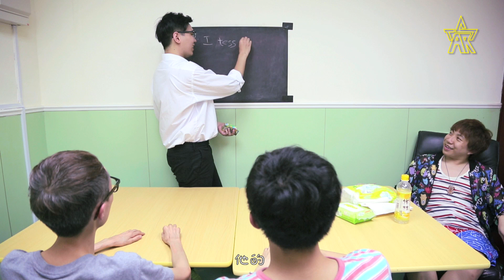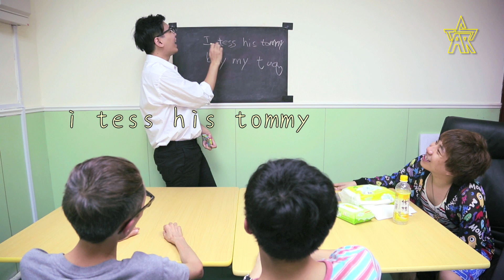【We Love Eng】神哥補習社～Sixth Lesson＠諧星組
IG上的諧星組：STARPLAYERS

神哥既英文水平十分低 因為喺幼稚園K1既第1日已經走堂
所以英文字母佢一個都唔識 淨係識J
所以我地為神哥開班教英文 睇下佢會點9UP英文
神哥補習社！！！上課囉～～～～